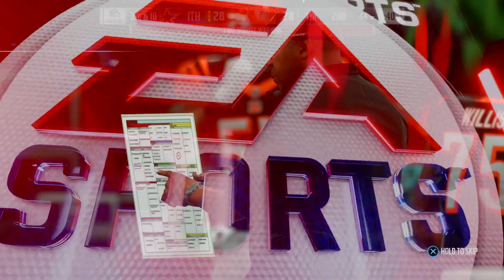Let's Play Madden NFL 19 auf Deutsch Folge 1741: Ultimate Team Path to the Draft Serie Spiel 102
Ithilduin spielt Madden NFL 19 auf Deutsch, Folge 1741: Die 12. 2019 NFL Draft Challenge mit dem 21. Pick, Billy Price, der Cincinnati Bengals gegen die Dallas Cowboys aus der Ultimate Team Path to the Draft Serie.

Let's Play Madden NFL 19 auf der PS4!

Ithilduin spielt Madden NFL 19 nicht nur bei YouTube